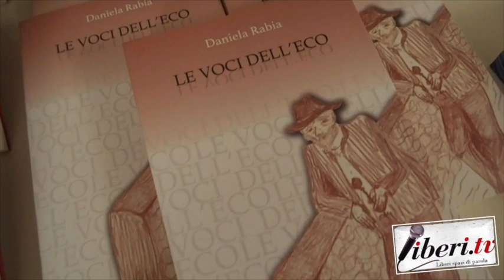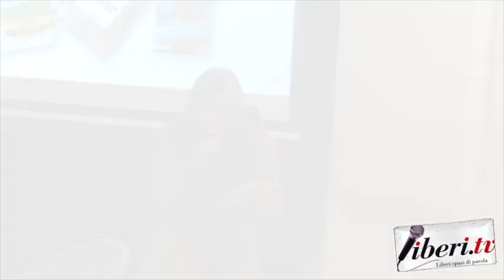Fuori dalla stanza tutta per sè - Intervista a Maria Rosa Cutrufelli - Scrittrice e giornalista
Registrazione effettuata da liberi.tv l'1 marzo 2019 presso il Caffè letterario nel Chiostro - Complesso San Domenico a Lamezia Terme (Cz)

Incontro pubblico "Fuori dalla stanza tutta per sè" - La scrittura delle donne in Calabria

Intervista a Maria Rosa Cutrufelli - Scrittrice e giornalista